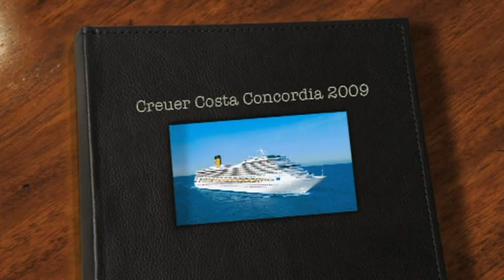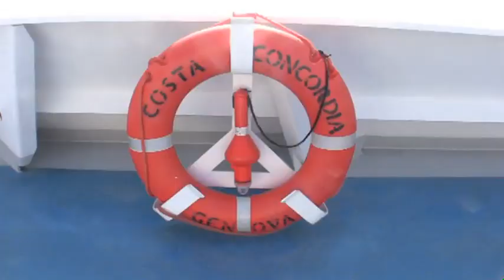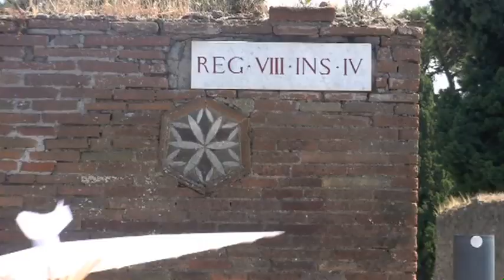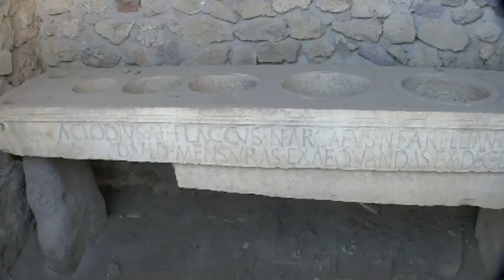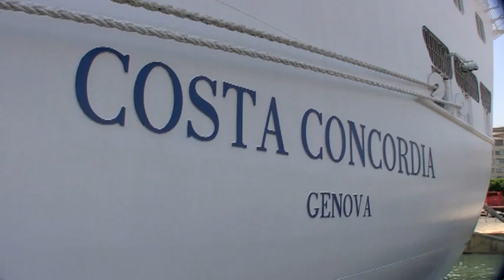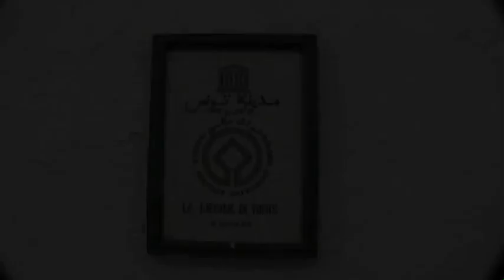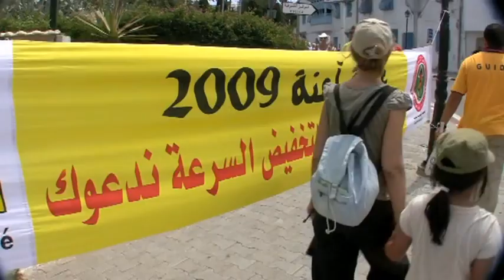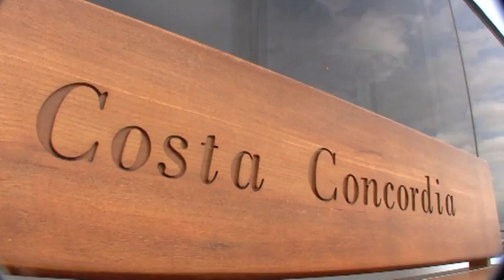CREUER COSTA CONCORDIA 2009